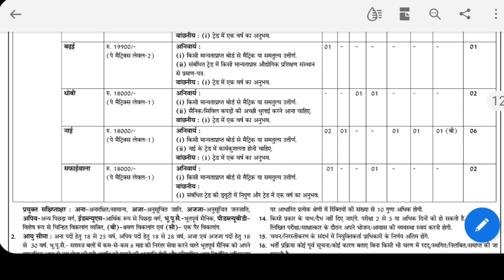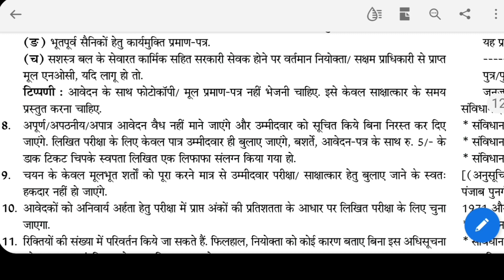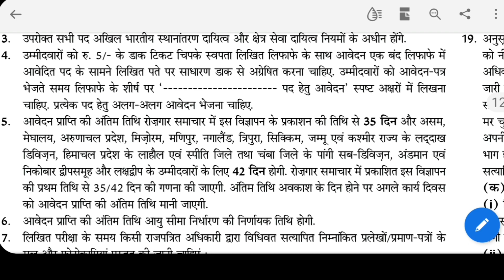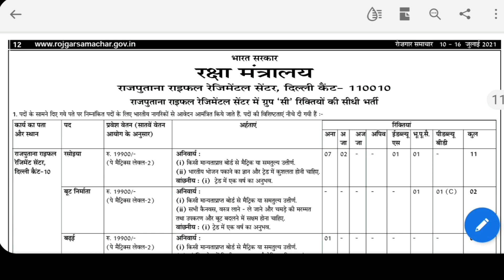राजपूताना राइफल रेजीमेंट सेंटर दिल्ली कैंट l Apply Offline Cook Safaiwala Boot Maker Vacancy RR 2021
Rajputana Rifles Recruitment 2021

Publish in Employment News : 10-16 July, 2021

Posts Details :-
Cook - 11
Book Maker - 2
Carpenter- 1
Washerman- 2
Barber- 6
Safaiwala- 2